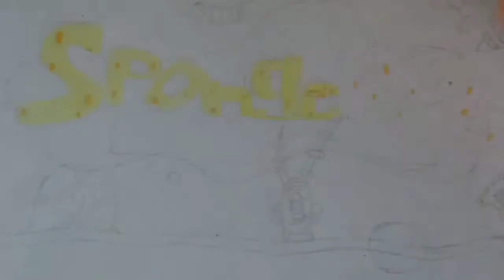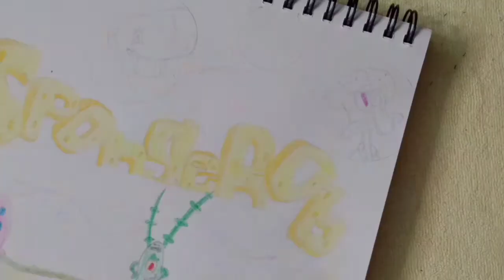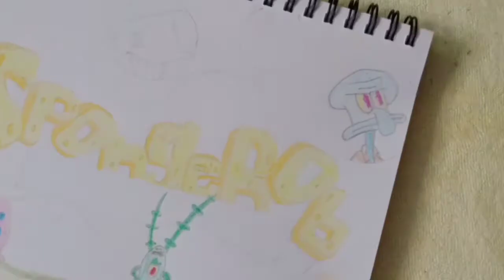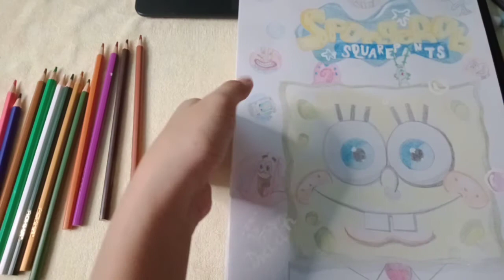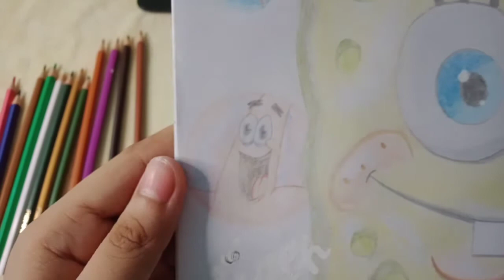Drawing SpongeBob SquarePants (Speed Drawing) | DrawithMAGV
In the next video I will draw Jimin or Bts × Army Building that I did, I would have tried to build a house like an architect and then I thought of drawing a Bts and Army Building💜 Hope you love it💙

(It's my birthday next week, I hope someone greets me with a happy birthday🥺👉👈)

If you want to send me something, you can send me a direct message.
If you want me to draw something for you/suggestions to draw, you can send me a direct message.
If you have a problem, you can DM me (I'm ready to help💙).
I'm 24/7 available 💙